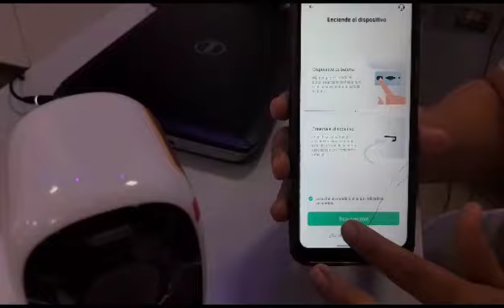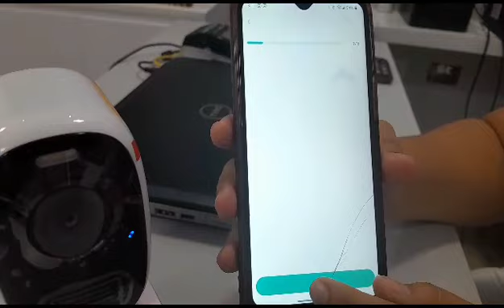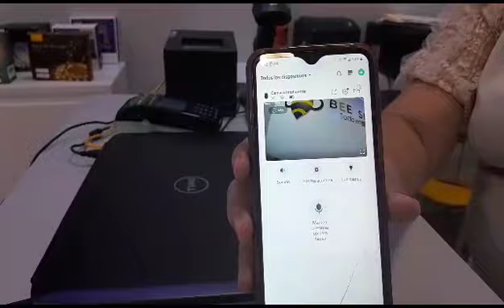Configuracion camara inalambrica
En este video te mostramos los pasos para configuración de la cámara Inalámbrica Smart Vico Home.
Una excelente cámara con 4MP de resolución, linterna y alarma, micrófono y audio, detección de movimiento y un amplio ángulo de 150 grados.

Estamos ubicados en San Pedro Sula y Tegucigalpa. Contáctanos para cualquier consulta smart.